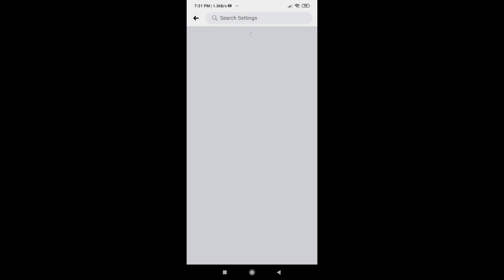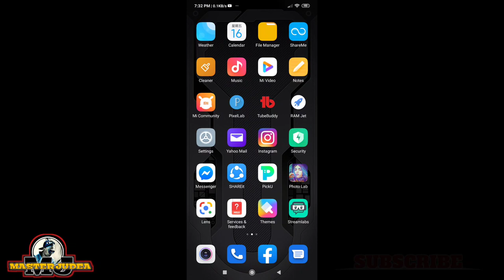Paano mag offline mode sa facebook at messenger kahit naka online ka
Paano mag offline mode sa facebook at messenger kahit naka online ka,ito ay maaari mo gawin kung ayaw mo ipaalam sa mga kaibigan mo na online ka,para maka iwas ka na rin sa mga pinagtataguan mo at hindi ka ma istorbo.

Messensger Offline mode,
ofline mode messenger,
FB offline mode,
How to go offline mode on fb and messenger,
How to set offline mode on facebook and messenger,
How to turn on or off facebook offline mode,
offline mode facebook,
how to offline mode,